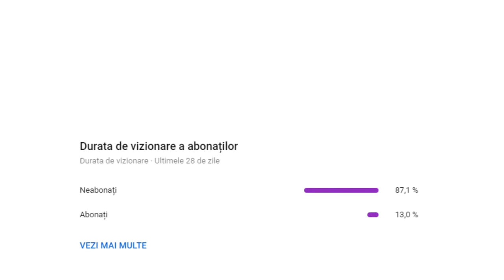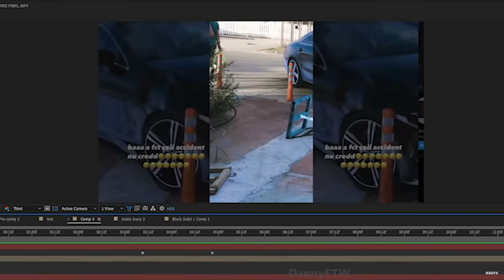10 YOUTUBERI CARE AU FACUT ACCIDENT💥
I will gladly take down the video. Thank you!